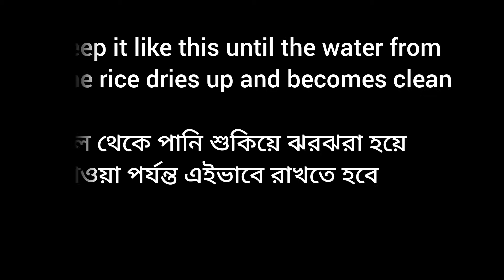নবাবি মালাই ভাপা পিঠা রেসিপি | ভাপা পিঠা তৈরির সহজ রেসিপি(পিঠার জন্য চালের গুঁড়া তৈরির রেসিপি সহ)